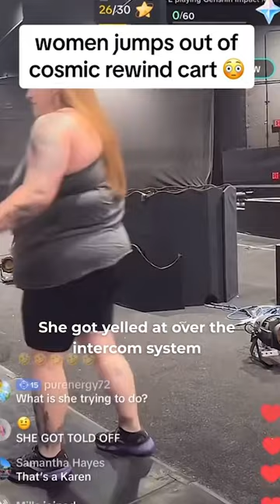This women jumped out of a roller coaster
This happened at cosmic rewind in epcot